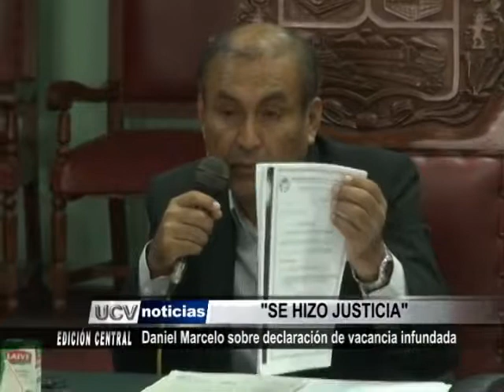Daniel Marcelo sobre declaración de vacancia infundada